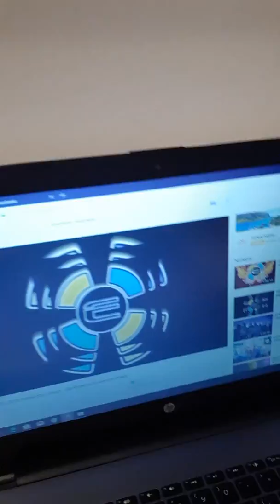Part 4 Chema Taxol i Herceptyna-Harpi jak się czujesz po chemi sumie 10 chem juz za hihi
Siemka  Kochani sprawozdanie z dzisiejszego Pobytu na Odzziale Chemioterapii .Harpiusia znów miała chwile załamania hi Harpiusia nie płakusiaj hihi W następnym odcinku będzie temsat pt. Seksualność kobiety w chorobie nowotworowej i nie tylko ogólnie bajera mężczyzn do osoby chorej i ogólnie bajera do kobiet w dzisiejszych czasach i do mężczyzn zapraszam do dyskusji :) To cenne rady z życia wzięte u Harpi :) Zapraszam standardowo proszę o suba i udostepnianie Kochani buziaki